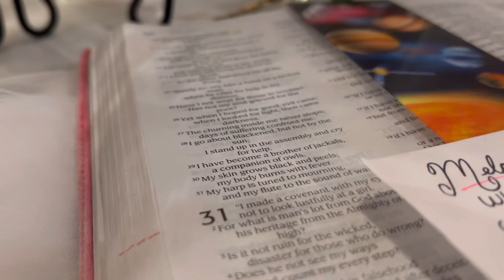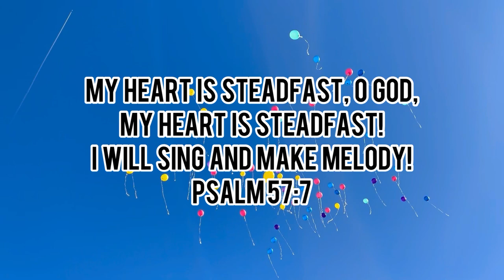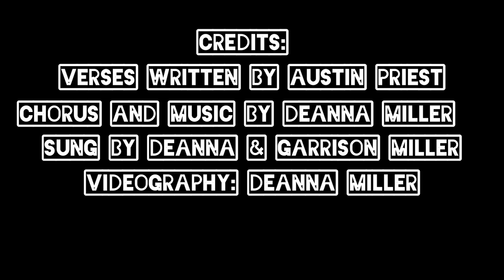A Melody to Jesus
Key of C
Intro: C, F2, Am, F2

Verse 1:
C
F2                                   C
Even if it’s weak and small
F2                     C
                Am                     G
Is the sweetest song of all

Verse2:
C
F2                                                 C
Even though there’s so much pain
          F2                    C
With a melody to Jesus
                    Am                  G
Somehow loss can be a gain

Chorus:
                 Am                  G
God You say You can bring
F                     C/E
Beauty from ashes
                Am                  G
Lord you say you can bring
F                             C/E
Joy amidst the sorrow
                Am              G
F
Hope in the mourning

Verse 3:
C
F2                                  C
Even when we don’t understand
      F2              C
            Am                       G
He is here to hold our hands

Verse 4:
C
F2                         C
When this life is o’er
     F2                C
               Am                G
Brings peace forevermore

Chorus:
                 Am                  G
F                     C/E
Beauty from ashes
                Am                  G

Ending:
F                                G     Am
So we bring you a melody
                     F             G     C
Would you hold our Melody